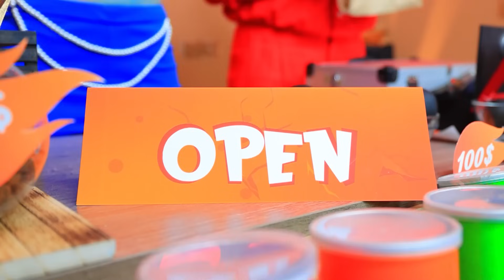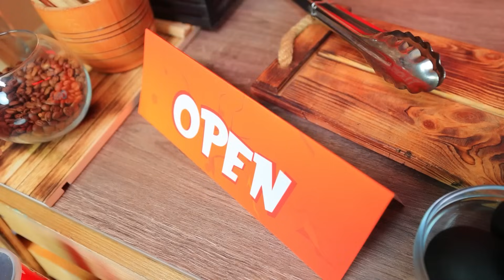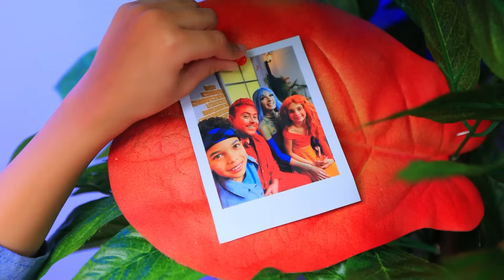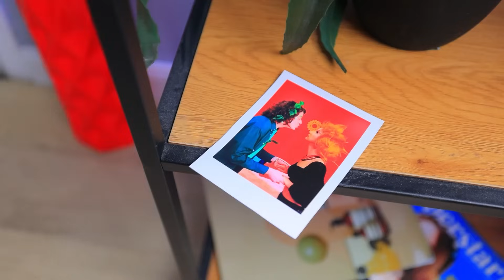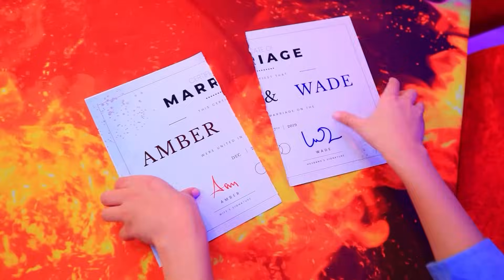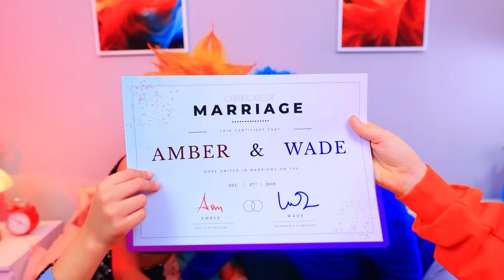У Эмбер и Уэйда из Элементарно появились ДЕТИ! Эмбер беременна! Огонь vs Вода: Родительские Лайфхаки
У Эмбер и Уэйда из Элементарно появились ДЕТИ! Огонь vs Вода: Родительские Лайфхаки. Уэйд из ЭЛЕМЕНТАРНО пропал!

У Эмбер и Уэйда скоро родится малыш. Старшие детки – Огонек Лили и Вода Брайан жутко ревнуют к братику. Ведь папа и мама стали уделять им гораздо меньше внимания. Недолго думая, ребята решают устроить забастовку, спрятавшись в самых укромных местах. Паника, волнение, нервы на пределе – родители уже который час ищут потеряшек. Отчаявшись, они обращаются за помощью к бабуле. Сможет ли она разгадать загадку и вернуть малышей? Это вы узнаете из нашего нового видео.